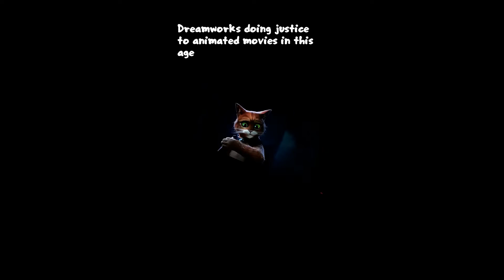PUSS IN BOOTS THE LAST WISH IS AMAZING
You HAVE to watch this movie. Probably will be doing an actual review soon.